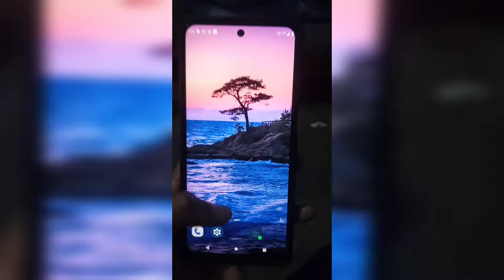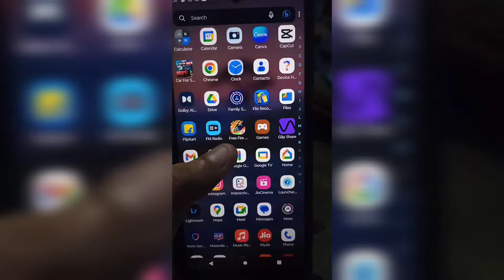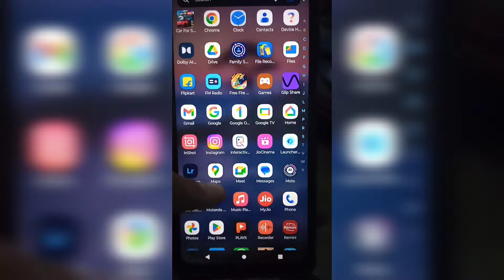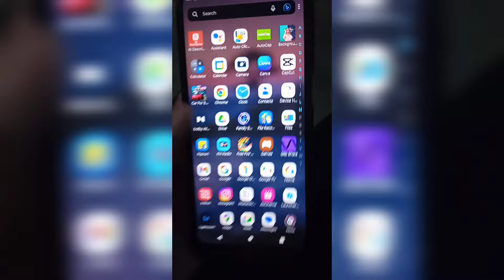What's on my phone? 😱 2024 Smartphone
iphone
apple
iphone 16
ios 18
iphone 16 pro
ios
iphone 15
iphone 16 leaks
ios 17
brandon butch
iphone 16 pro max
apple rumors
news
mac rumors
tech
iphone 16 pro rumors
macrumors
iphone15pro
iphone14pro
iphone7editing
iphone6editing
iphoneediting
iphoneedit
iphonephoto
iphone 16 release date
edit iphone photos
iphone 7 photo editing
iphone jesi photo editing kaise kare
review
ios 18 new features
iphone photo edit
iphone editing photos
fold 6
how to edit photo on iphones
iphone editing
photo editing
s24 ultra
updates
z flip 6 news
samsung galaxy
edit photo on iphone
best photo editing app
rumors
apple september event
iphone 2024
iphone edit photos
leaks
technical jutt
iphone users
ios 18 public beta
iphone 16 review
apple intelligence
new iphone features
unboxing
ios 18 home screen
budget
samsung watch ultra
ios 18 release date
zollotech
apple products
apple product review
new iphone
zoneoftech
simple alpaca
simplealpaca
zone of tech
ios 18 review
apple watch x
apple watch series x
in 2024
2024 review
review 2024
worth it
watch ultra
flip 6
what’s on my iphone
whats on my iphone
whats on my iphone 15 pro max
apple event
what's on my iphone 14 pro max
whats on my iphone 14 pro
whats on my iphone 14
what's on my iphone 15 pro max
lululemon
haul
canon g7x mark ii
boston
happy
nails
wfh
working from home
walking pad
lifestyle vlog
daily vlogger
daily vlog
comedy
lifestyle
family
love
shopping
canon
vlog
motivational
motivation
self help
self care
folders
organization
organized
organize
best apps
apps
reminders
calendar
productivity
productive
aesthetic
minimalist
minimal
what's on my iphone 15 pro max black
what’s on my
what’s on
itsactuallyak
2024
iphone xs max review 2024
iphone xs review 2024
iphone xs max 2024 review
iphone xs 2024 review
xs max in 2024
xs in 2024 review
iphone xs in 2024
xs 2024 review
xs max 2024
xs 2024
iphone xs 2024
iphone xs max review
iphone xs review
xs max review
xs review
xs
iphone xs max
xs max
iphone xs
portrait mode
long exposure
hacks
photography
iphone camera secrets
iphone tips
iphone camera features
what's on my iphone 15 pro max white
what's on my iphone 15 pro max 2024
ios 18 changes
how to update iphone to ios 18
how to download ios 18
iphone latest update
iphone update
ios18 all new features
ios18 beta 1
hindi review
mohit balani
worth buying
what's on my iphone 15 pro max white titanium
2024 review iphone 11
2024 iphone 11 review
2024 iphone 11
iphone 11 2024 review
iphone 11 in 2024 review
what's on my iphone 15 pro max natural titanium
whats on my iphone 15 pro max 2024
what's on my iphone 15 pro max blue
iphone 11 review
iphone 11
ios 18 lock screen shortcut
ios 18 lock screen customization
ios 18 lock screen
ios 18 home screen customization ideas
ios 18 home screen setup
ios 18 home screen customization
ios 18 rcs messages
ios 18 bug fixes
ios 18 beta 2 iphone mirroring
ios 18 beta 2 screen remote access
ios 18 beta 2 shareplay
ios 18 shareplay update
ios 18 beta 2
ios 18 rcs
when can i download ios 18
should i update my phone to ios 18
what iphones can updated to ios 18
what changed in ios 18
what's new in ios 18
iphone 16 new camera
iphone 16 pro max camera
iphone 16 pro ai features
iphone 16 ai
iphone 16 a18 chip
iphone 16 pro a18 chip
iphone 16 apple intelligence
apple iphone event 2024
apple iphone 2024
apple iphone event
apple watch
watch os 11 features
new apple watch
2024 apple watch
apple watch 2024
what's on my iphone 15 pro max men
what's on my iphone 15 pro max pink
watch os 11
watchos 11 features
watchos 11
s24ultra

how i edit photos, what's on my phone, iphone x, Whats on my phone
Join me as I take you on a tour of my smartphone in 2024! Explore the apps, widgets, wallpapers, and everything else that I have on my phone. From productivity tools to entertainment apps, you'll get an exclusive peek into the digital world of 2024. Watch till the end to see the latest tech trends and how I organize my digital life! Don't miss out on this exciting journey through my phone! 😱📱🤳🏼